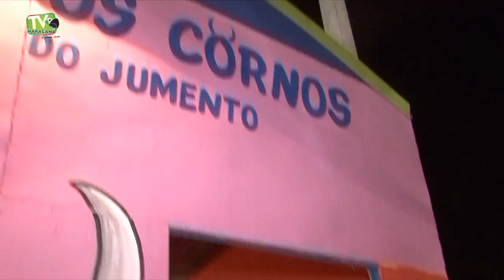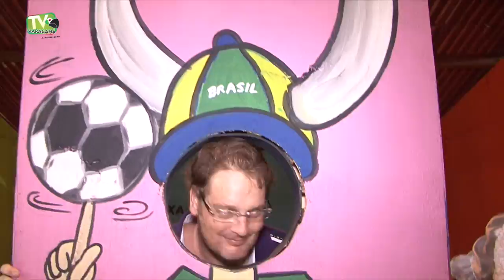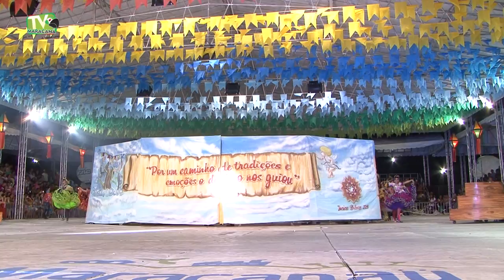Girando com a Bat Gut - São João de Maracanaú